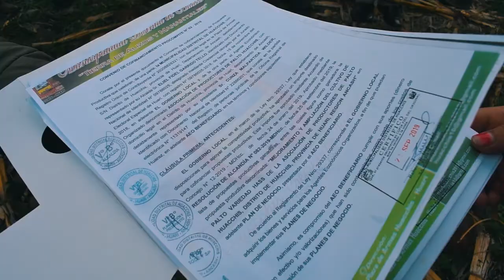PRODUCTORES DEL DISTRITO DE HUACCHIS SE BENEFICIARÁN CON MÁS DE 30 MIL PLANTONES DE PALTO HASS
La Municipalidad Distrital de Huacchis (MDHCC) inició el proyecto de mejoramiento y ampliación del cultivo de palto, la cual beneficiará a 171 pequeños productores de la Asociación Agropecuario de productores de palto dentro del marco PROCOMPITE 2019.

Cade resaltar que los productores de palto de Huacchis y Yanas recibirán capacitados y asistencia técnica; asimismo serán favorecidos con más de 30 mil plantones certificados de palto de la variedad hass y 3 mil plantones de la variedad fuerte.

Es importante destacar que la Asociación de Productores de Palto Huacchis y la Asociación Agropecuaria San Santiago de Yanas, ahora se encuentran registradas y reconocidas formalmente en registros públicos, con posibilidad de postular a otros fondos concursables, gracias al comprosimo del alcalde de la MDHCC, Eliel Garrido Tello.

Se debe de informar que la gestión municipal 2019 – 2022 viene implementando proyectos PROCOMPITE, priorizando la cadena productiva de palto, con el fin de fomentar el desarrollo productivo.